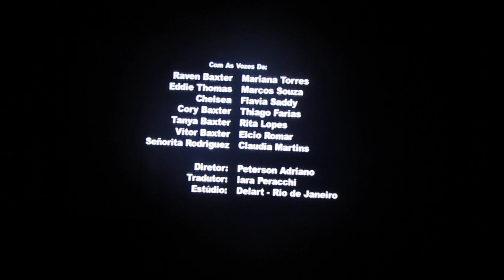Brookwell McNamara Entertainment/Disney Channel Original/Non-English Casts (2003) #4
From the second season of "That's So Raven" (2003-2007; 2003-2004), coming from a Disney+ print, and with the Brazilian Portuguese dub addition.